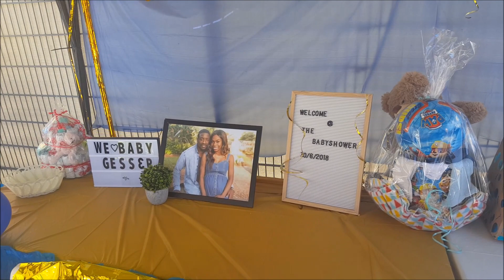IT'S A BOY 🙌🏾💙!! || THE GESSER'S BABYSHOWER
Hi . Alvast veel kijkplezier xx

A B O N N E R EN